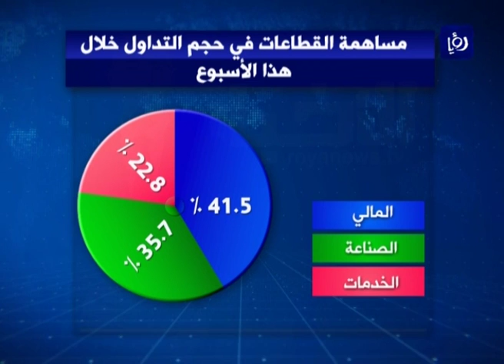تحسن أسبوعي في أداء بورصة عمّان - (24-9-2016)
اما اداءُ البورصةِ الاسبوعي والذي تخللهُ اجراءُ الانتخاباتِ النيابية، فقد سجلت مؤشراتُ الاداءِ ارتفاعا مقارنةً بالاسبوعِ السابق، بعد ان شهدت احدى جلساتِ التداولِ تحويلاتٍ ماليةٍ بين عددٍ من الشركاتِ وسيطرةَ حالةِ الترقبِ للنتائجِ الماليةِ للربعِ الثالثِ من هذا العام،